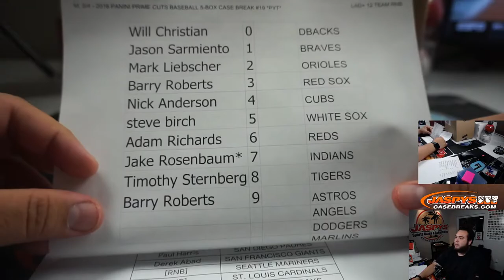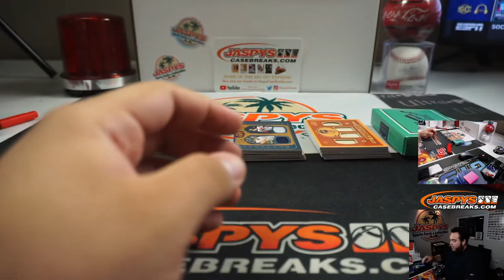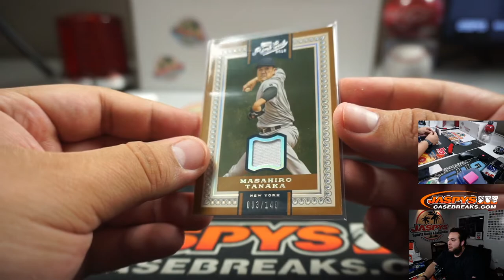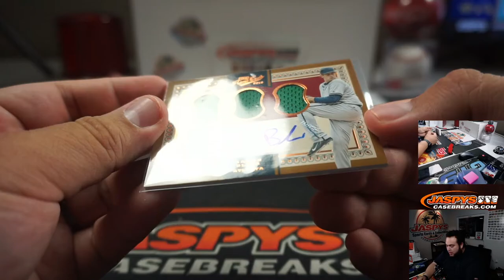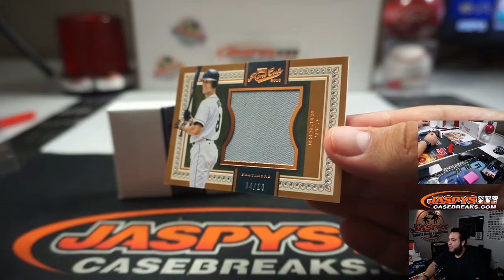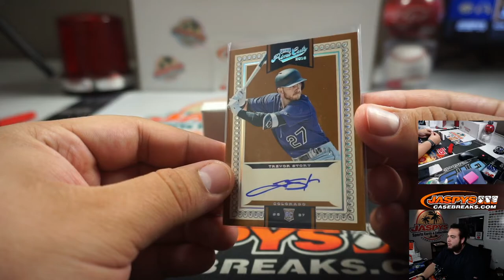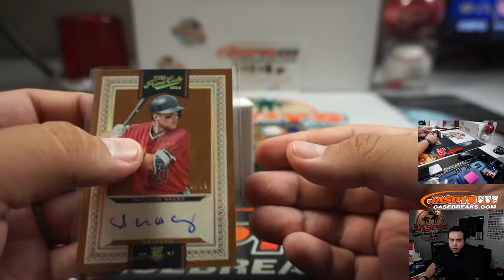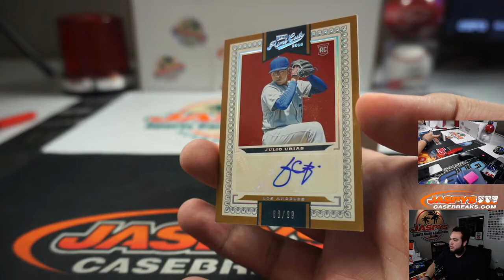M. 5/4 - 2016 PANINI PRIME CUTS BASEBALL 5-BOX CASE BREAK #19 *PYT*